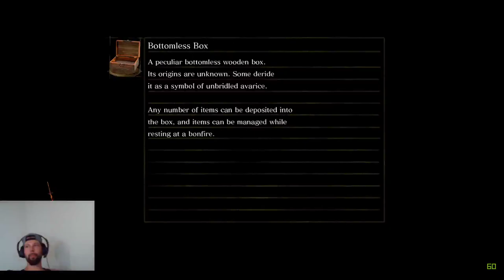Darksouls Remaster playthrough - TheCatacombs and Pinwheel boss! - part 42 (2020)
We dive deep into the catacombs and uncover all the little secrets that are hidding down there and fight Pinwheel the boss!